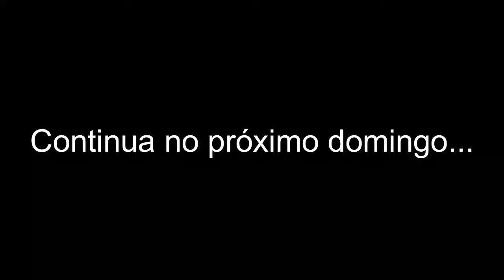Trem Turístico de SÃO JOÃO DEL REI a TIRADENTES. TEMP. 10. Ep. 3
Fizemos um passeio Turístico pela estrada de ferro Oeste de Minas na locomotiva 42 de 12 KM entre São João Del Rei e Tiradentes,  margeando as lindas montanhas gerais e o rio das Mortes. Vale muito apena para o turista que fizer esse roteiro das cidades históricas de Minas Gerais, fazer esse passeio. Um dos melhores pontos turísticos dessa região.